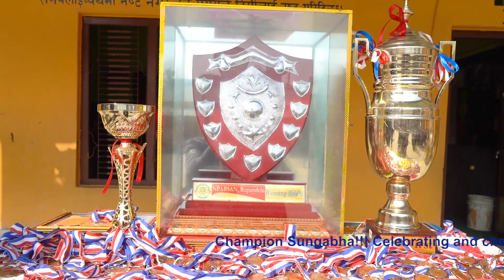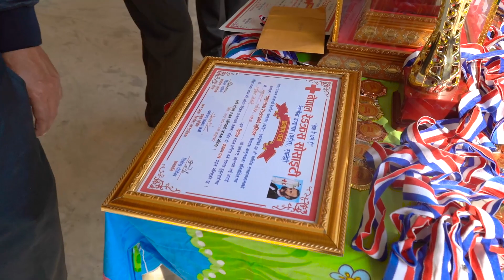Champion Sungabha Celebrating and Cheering Ceremony Sainamaina -3 , Murgiya ,Rupandehi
Champion Sungabha!!! Celebrating and cheering  championship (First Position) won by Sungabha in 9th NPABSAN District Level Inter School Sports Meet 2079 organized by NPABSAN Rupandehi from 28th to 29th Magh .
Sainamaina 3 murgiya Rupandehi